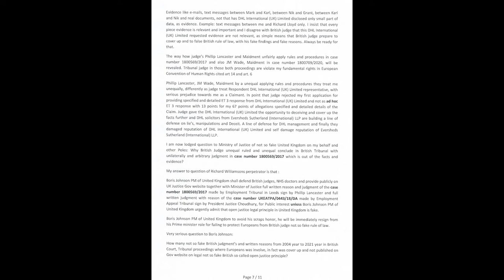British problem with Polonophobia